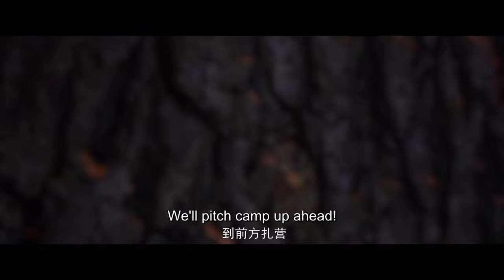🌟ENG SUB | Martial Universe EP 27 | Yuewen Animation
【Synopsis】Qingyang Town, Dayan Dynasty. Lin Dong is an unfavored marginal child in the family. He accidentally picked up a mysterious stone talisman in the cave. In the stone talisman, he found a celestial demon mink who helped him. Thus embarked on the road of counterattack. A vast fairy world unfolds.